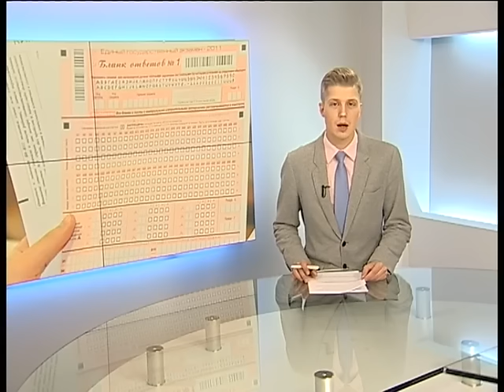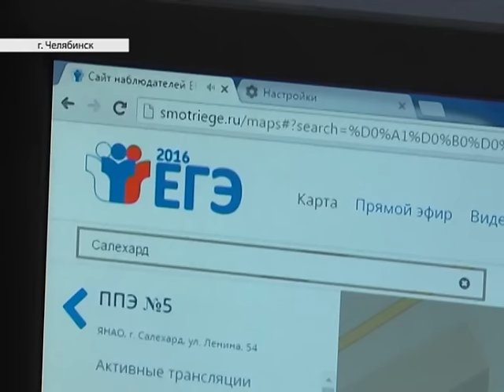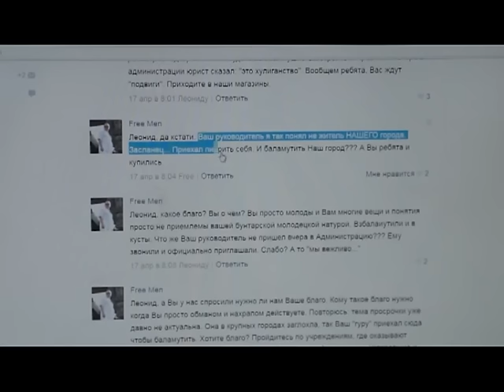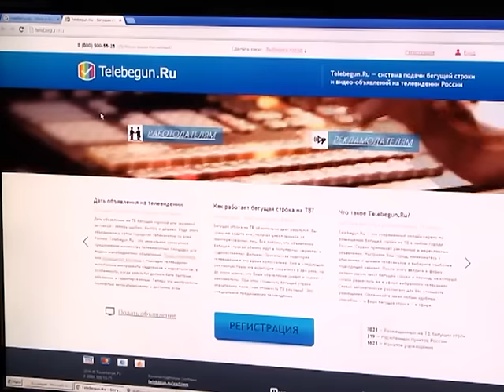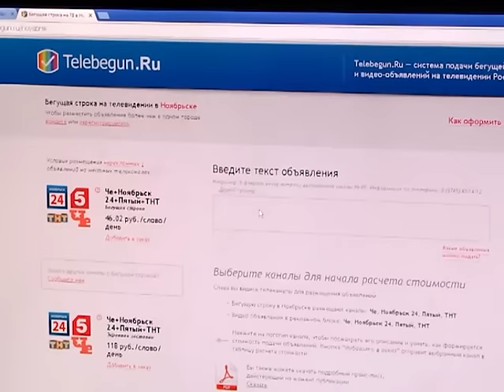04.06.2016 Итоговый выпуск Новости Нашего Города г.Ноябрьск (Часть 2)